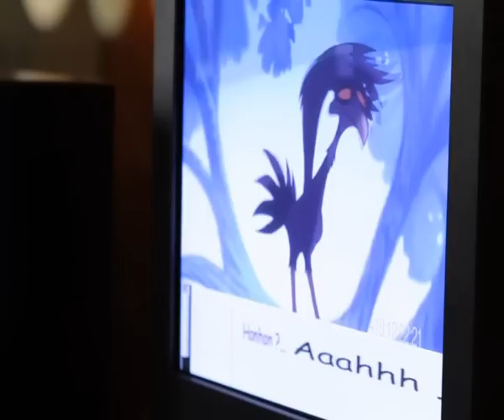Emilie Jolie - Clip "Belzebuth" [VF|SD]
pour retrouver "Emilie Jolie", dans nos salles le 12 octobre 2011